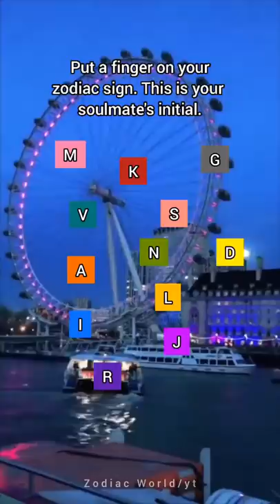Your Soulmate's initial 💚- Zodiac Sign Tiktok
Your Soulmate's initial 💚- Zodiac Sign Shorts

I hope you enjoy it. Feel free to drop suggestions for new shorts in the comments.
These videos are based on my experience and knowledge. Please don't get offended if your sign wasn't mentioned.

On our channel, you can find daily content on astrology, memes, horoscope, and more. Interesting facts about your zodiac sign and how your sign affects some of your personality traits.

What day were you born?

Your Life Path Number is perhaps the most important in determining your most fulfilling life direction in your numerology report. Derived from your date of birth, your life path number identifies your skills and abilities, the negative traits that you must balance, and even the motivation and purpose of your life.